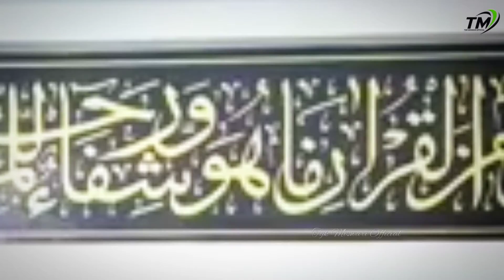CENGKOKNYA MENGALAHKAN QORI NASIONAL _ QARI ACEH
Terimakasih atas kunjungannya,Mohon dukungannya dan di sprot terus channel kami sepuya kami semakin semangat dalam berbagai video.